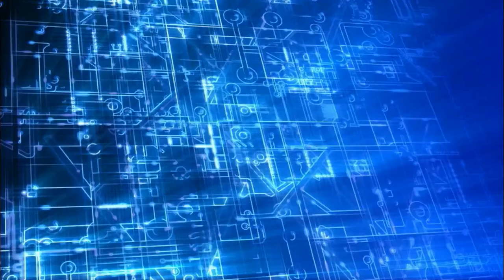2030 ic amplifier board wiring connections explained (Tamil).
In this video i have explained about the connections of the 2030 amplifier board.